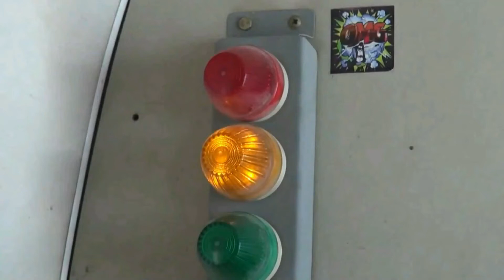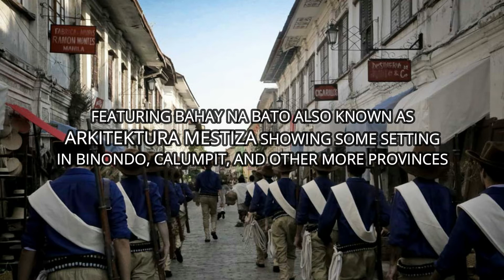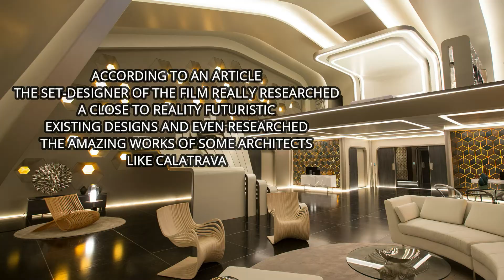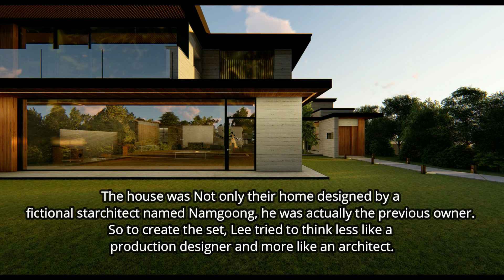MUST WATCH MOVIES with Great Architecture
This is the best time to have a movie marathon since most of us are in our houses. Here's the list of movies that I think has a great story and featured great architecture.

Contents & Information shall give credits to some articles, wikipedia, or in other platforms, but most words are based on my movie experience & review.

I am a licensed Architect and young Entrepreneur. I do encourage all the aspirants to elevate the game in the design industry and urge the provincial aspirants and architects to provide best outputs for the public and make the public value the importance of good architecture and architects. We shall excel not in spite of being Probinsyanos but because we are Probinsyanos.

CREDITS:
BACKGROUND MUSIC

Song: Leonell Cassio - Sittin' Throwin' Rocks (ft. Lily Hain)